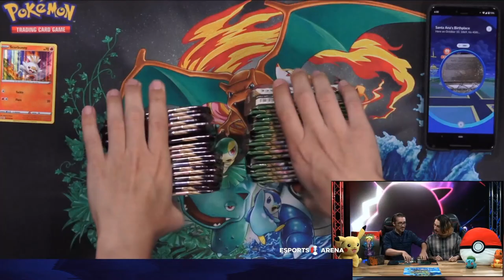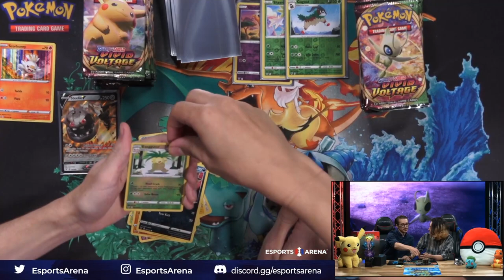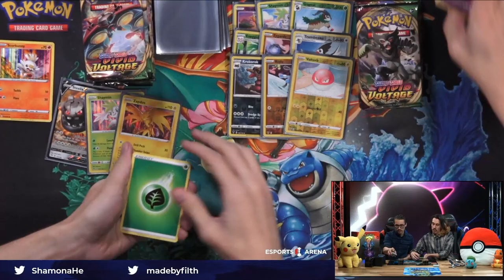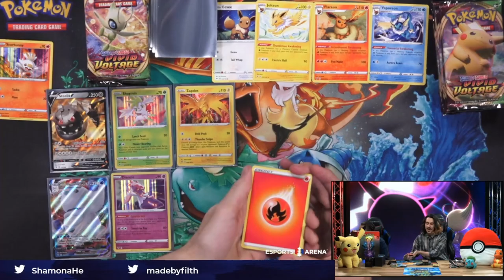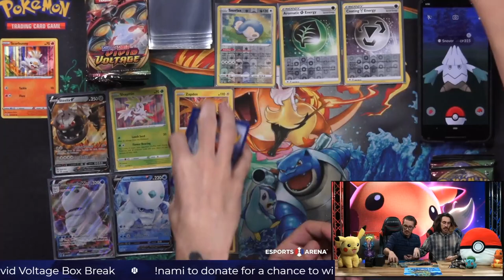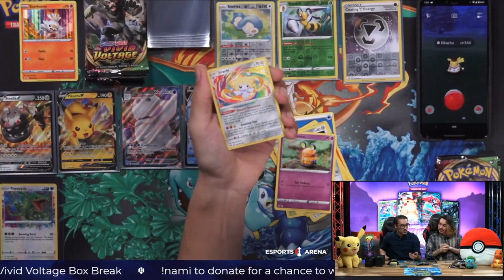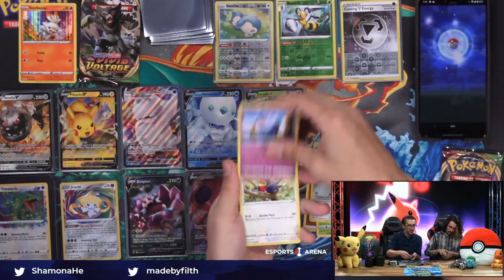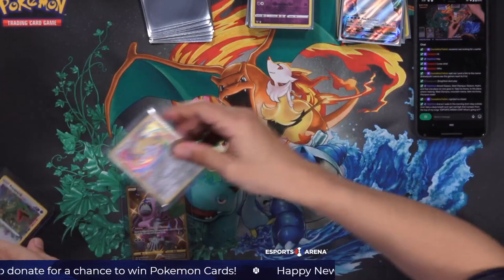Pokemon Card Vivid Voltage Pack Opening: Rainbow Rares, Zapdos, Steelix, & Rayquaza!!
Want more Pokemon Card streams? Let us know on Twitter: @esportsarena